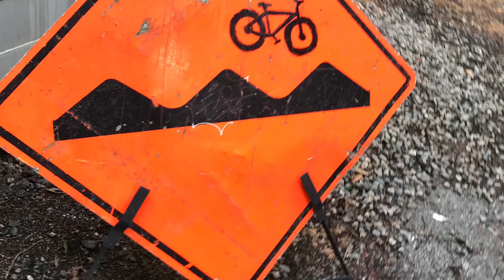North Shore Edition